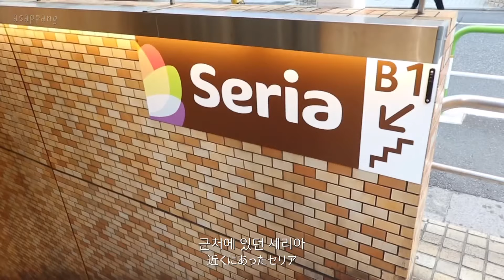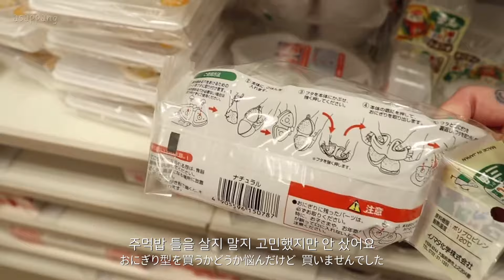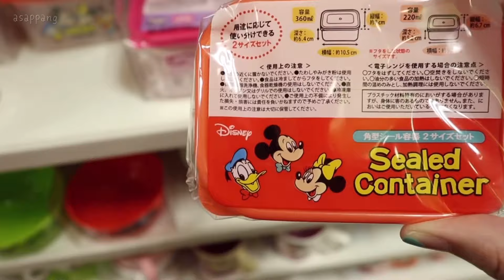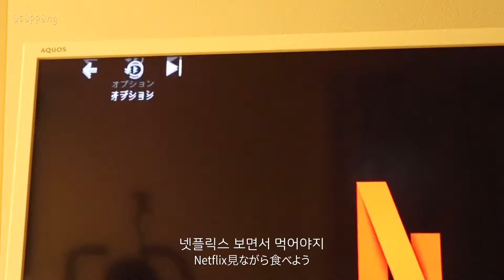도시락으로 시작해서 떡볶이로 끝나는 일상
죄송하지만 당분간 도시락만 나올 것 같아요..😂
감기 조심하시고 편하게 봐주세요❤️